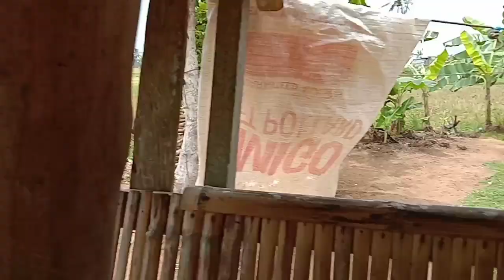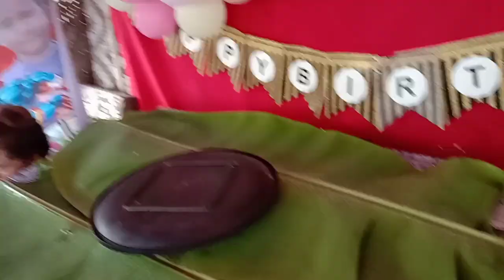HINDI HADLANG ANG MALAKAS NA BUMUHUS NA OLAN SA PINA KA MALIGAYANG KA ARAWAN NI KUYA JERIK 🙏❤️07HBD